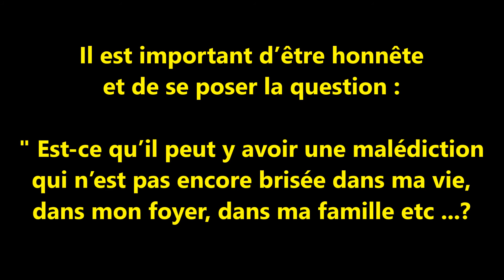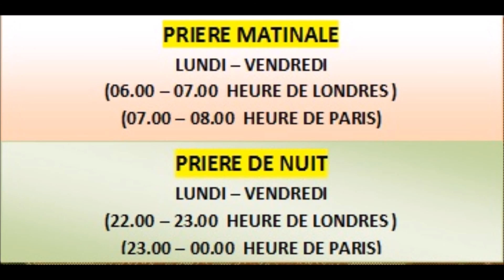LES MALEDICTIONS NON BRISEES,TOLANDA NDENGE BA MAMAN BAPESELI